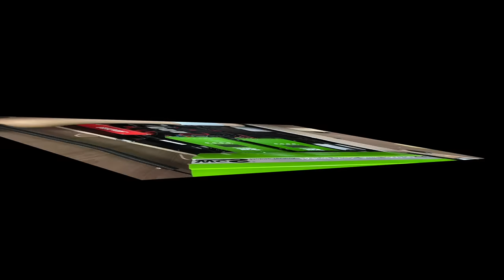Die Wahrheit über die Entladung von zusammen geschaltene Lithium Akkus.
Zwei parallel zusammen geschaltete Lithium Akkus  entladen sich immer etwas unterschiedlich.
Warum ist das so?

WCS Premium-Partner
Tourne Vertragshändler
Wir haben immer eine Auswahl in unserer Ausstellung

Meine – Wohnmobilelektrik:

3x 100 Wp Hochvoltmodul WCS
3x 130 Wp Hochvoltmodul WCS
1x Ladebooster WCS LBR 60
1x Combi 3000/200 von WCS
2x Lithium SuperB mit je 210AH
1x Toilette Clesana C1